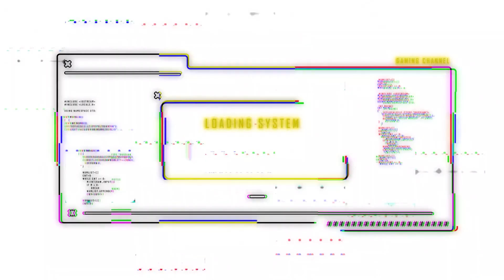Gears Tactics Gameplay Walkthrough - Act 3, Chapter 1: Buried Memories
"Gears Tactics is the fast-paced, turn-based strategy game from one of the most-acclaimed video game franchises – Gears of War. Outnumbered and fighting for survival, recruit and command your squad to hunt down an evil mastermind who makes monsters."

Developer:
Splash Damage, The Coalition